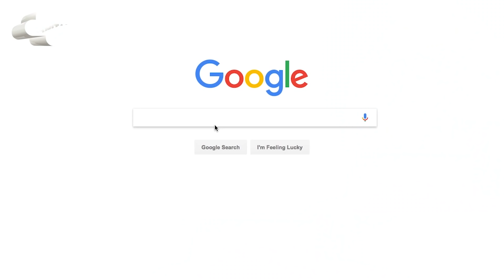Who Is Bazzi? | Wikipedia Fact Check | Capital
Bazzi took to Wikipedia to check out all of the made-up facts and weird rumours that he wanted to put to bed.